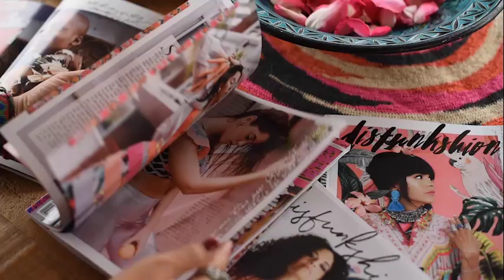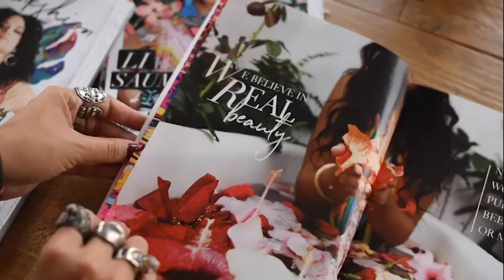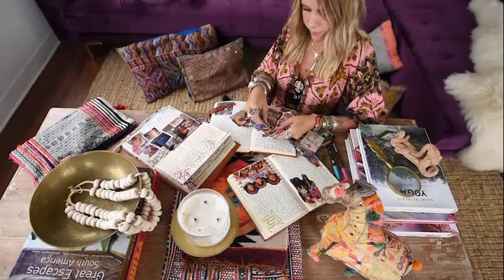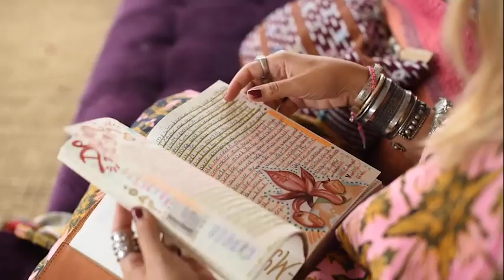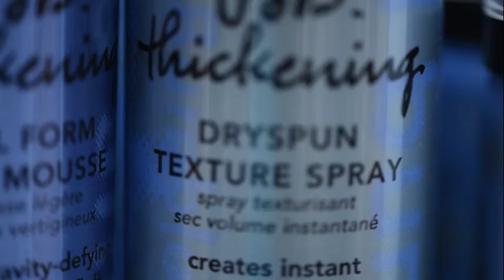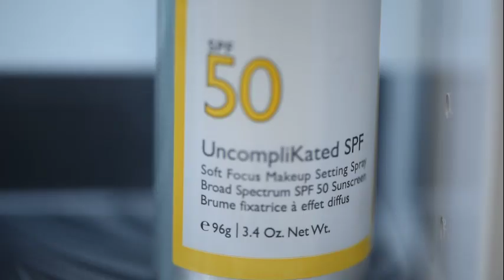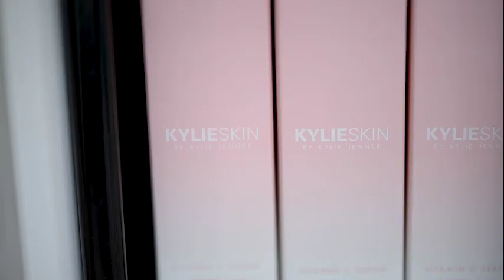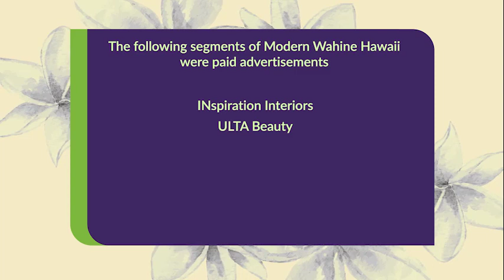Modern Wahine Episode 35 - Inspirational Beauty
How do you define beauty? We sought our own answer to that question in this powerful episode.